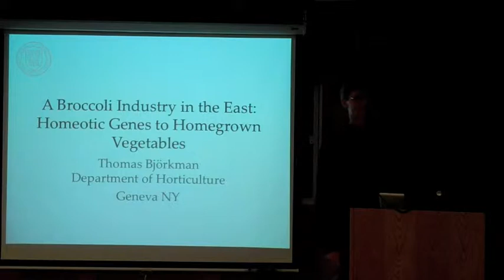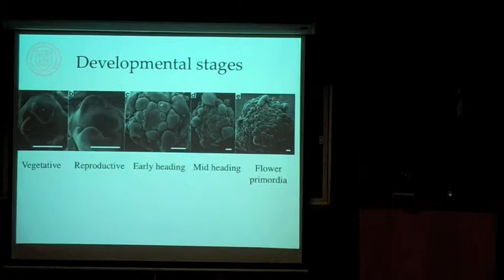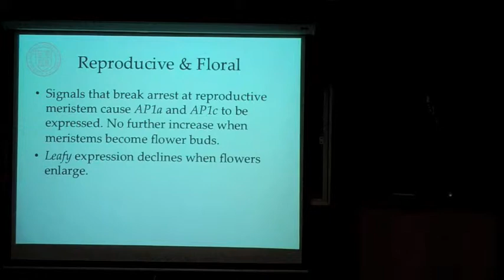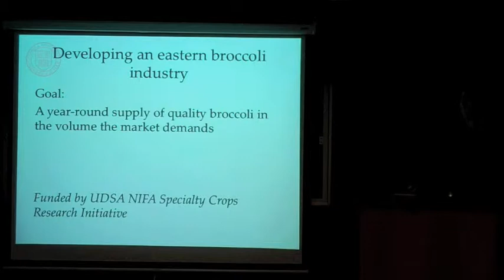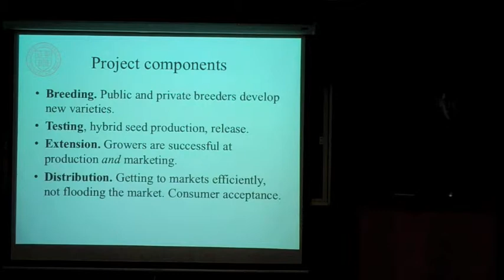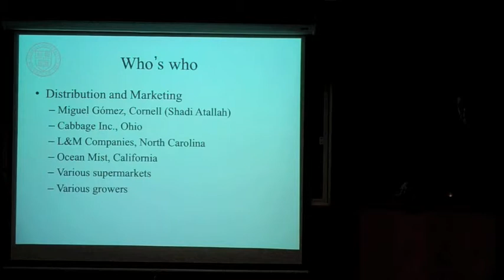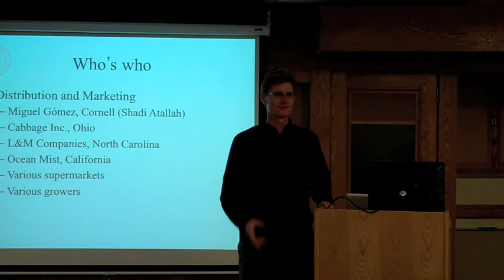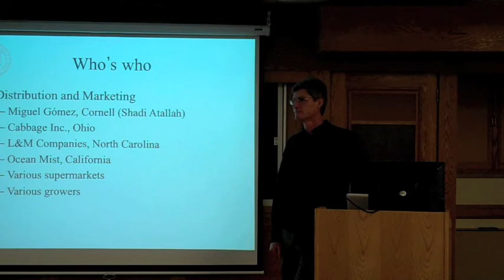A broccoli industry in the East: homeotic genes to homegrown vegetables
Thomas Björkman, Associate Professor, Department of Horticulture, Cornell University discusses a project he's leading to help develop and East Coast broccoli industry at a Feb. 7, 2011 Department of Horticulture seminar.